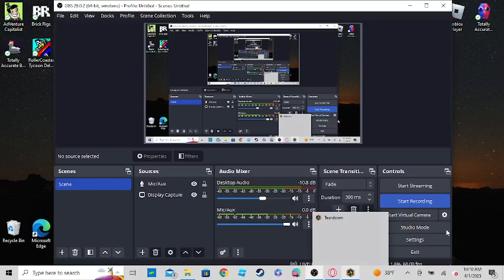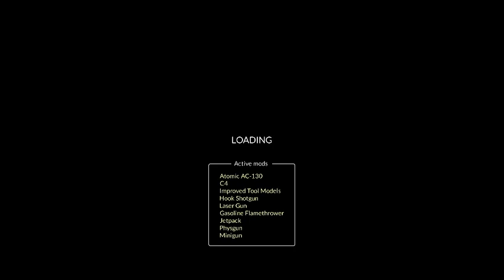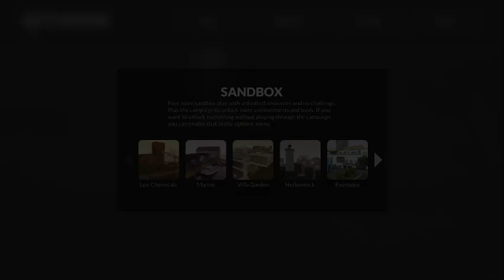Voxel Destruction | Teardown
how did my computer not crash? if we get get 10 likes il do a sequel